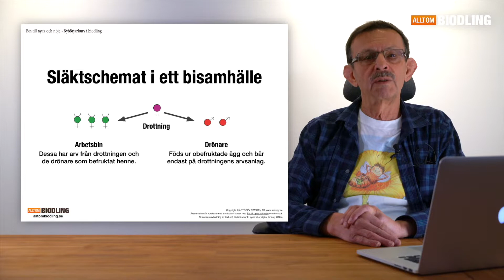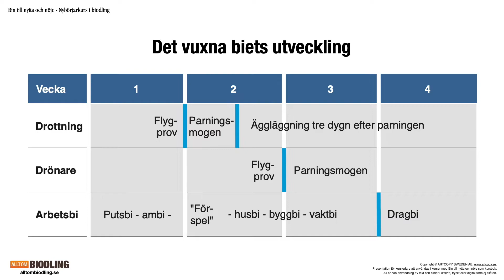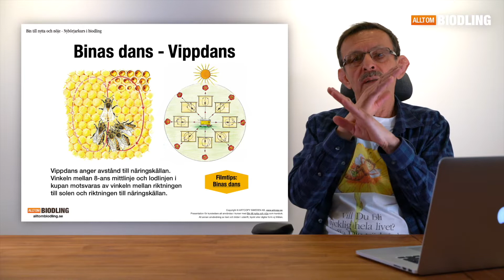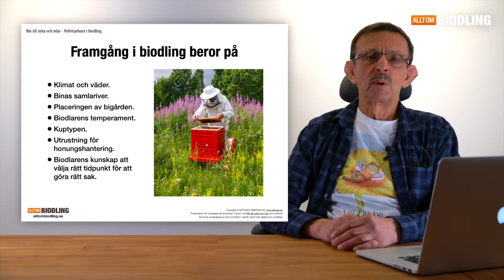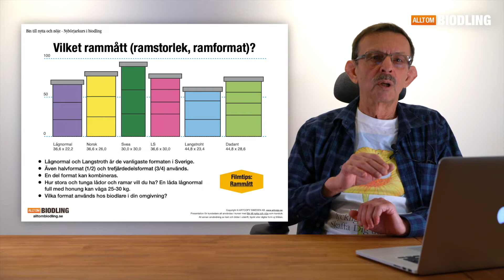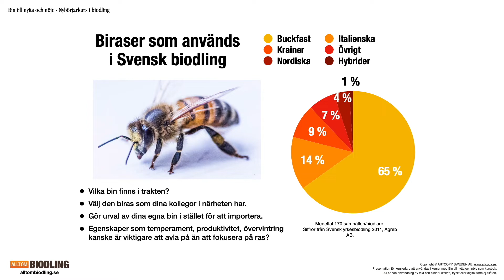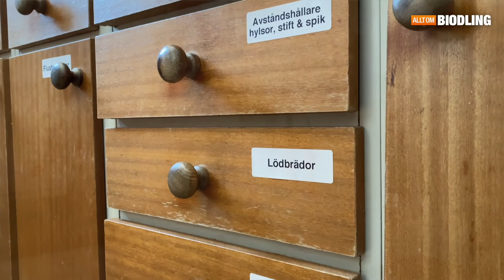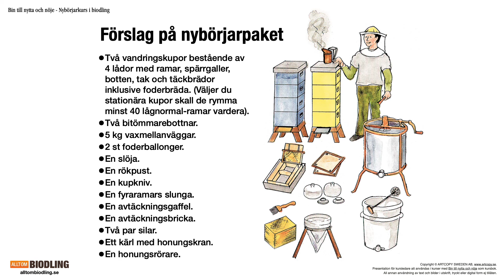Teori lektion 2/6 - Nybörjarkurs i biodling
Nybörjarkurs i biodling - Teoretisk lektion 2/6. Här går vi igenom; Biet som nyttodjur, Biodling som hobby, Tre viktiga vägval och Biredskap - utrustning för biodling. Läs även samma kapitel i Bin till nytta och nöje. Lektionerna i den här kursen ska ses som ett komplement eller stöd, när ordinarie biodlingskurser inte kan hållas, eller om kursdeltagare inte har möjlighet att närvara, eller vill fräscha upp sina kunskaper.

INNEHÅLL
00:00​ Inledning
00:41​ BIET SOM NYTTODJUR
01:43​ Bisamhällets invånare
09:01​ Vuxna biets utveckling
11:03​ Kropp, sinnen & livsfunktioner
14:51 Honungsbiets syn
16:13 Bigift / Gadd
17:58 Binas dans
20:08 Vad samlar honungsbin?
20:45 Binas årsrytm
23:18 BIODLING SOM HOBBY
23:22 Framgång i biodling
26:57 Biredskap
30:40 TRE VIKTIGA VÄGVAL
32:06 Vilken bikupa?
32:43 Varianter på bikupor
33:39 Rammått / Ramstorlek / Ramformat
36:45 Bikupans botten
38:04 Pall, bänk eller benställning
39:09 Utrustning för honungshantering
41:18 Biraser
42:34 VISNING AV BIREDSKAP
58:19 Förslag till nybörjarpaket
58:32 Avslutning & läsanvisningar

ALLT OM BIODLING
Allt du behöver veta om bin och biodling.

ALLT OM HONUNG
Allt du behöver veta om honung och biprodukter.

OM KANALEN
Dessa videos används som komplement till boken Bin till nytta och nöje. För kursledare, kursdeltagare eller alla som vill veta mer om bin, biodling och biprodukter. Kommentera eller kontakta oss direkt för synpunkter eller önskemål om innehåll.